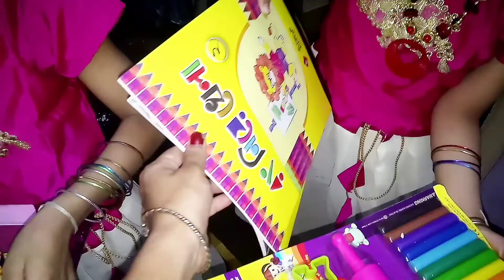মিষ্টি ও বৃষ্টির জন্মদিনের সন্ধ্যাবেলার Party Sarty.....🎂🎉🎈